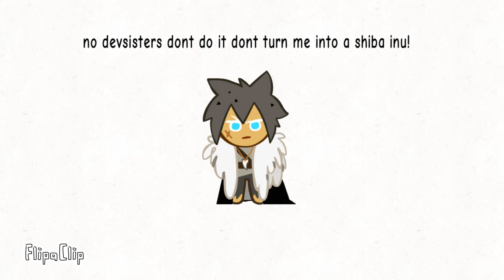werewolf Cookie turns into a Shiba inu